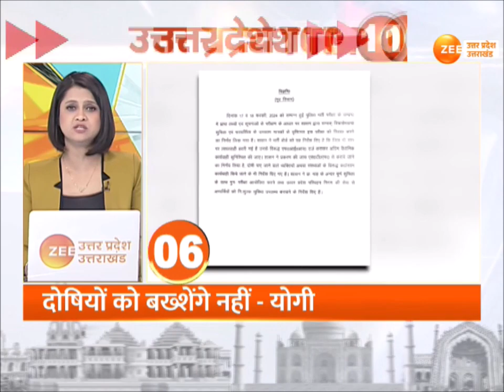Top10 News : उत्तर प्रदेश की 10 बड़ी ख़बरें, सीएम योगी आज बांटेंगे नियुक्ति पत्र | CM Yogi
Top10 News : उत्तर प्रदेश की 10 बड़ी ख़बरें, सीएम योगी आज बांटेंगे नियुक्ति पत्र